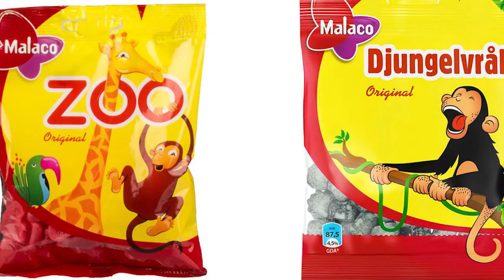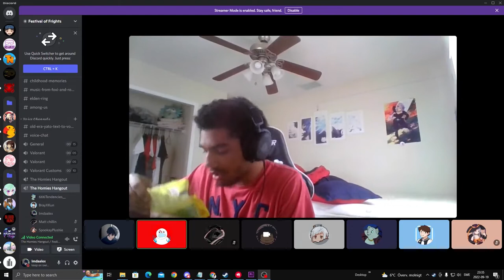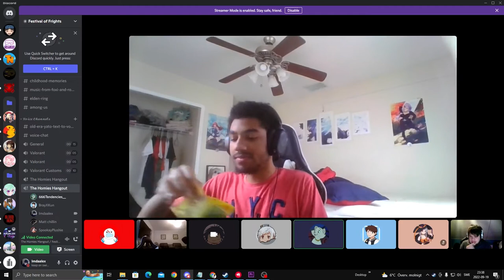An American trying Swedish candy. . .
This is my friend and he wanted to try this candy no I did not know why myself honestly but I knew this was a good idea to record and god it was here is the face he did and the reaction he did enjoy!